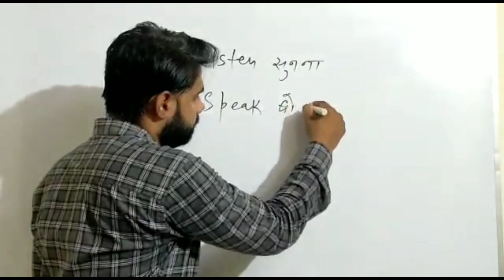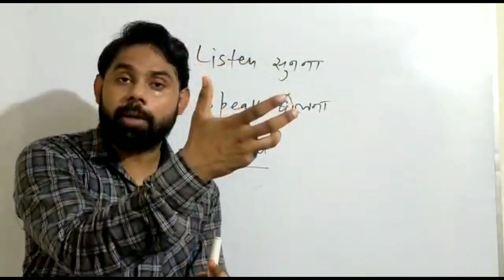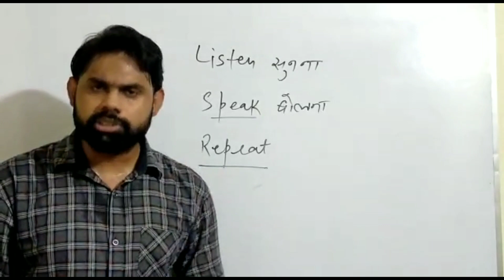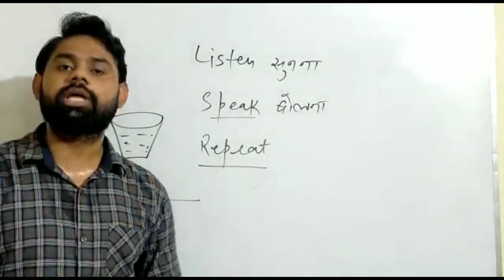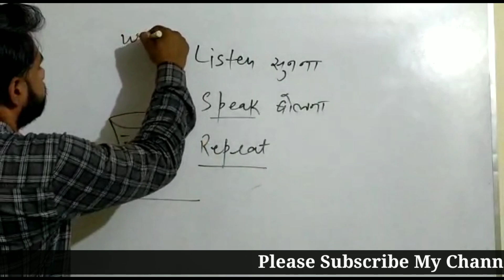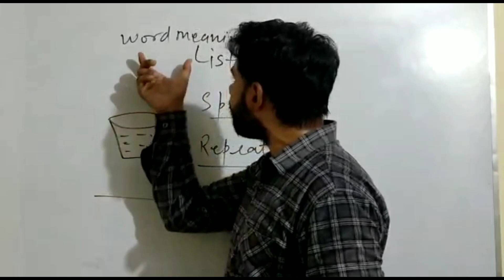English Kaise Sikhe | How to Speak English | अंग्रेजी कैसे बोले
Hello Guys

English kaise bole
Motivation
English kaise sikhte hai